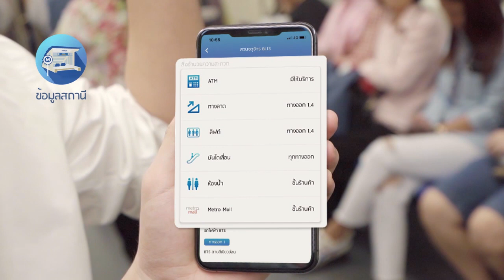BEM Application แอปพลิเคชันวางแผนการเดินทางและเส้นทางท่องเที่ยวด้วยรถไฟฟ้าใต้ดิน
โฆษณาแอปพลิเคชันสำหรับเดินทางด้วยรถไฟฟ้าใต้ดินทั้งวางแผนการเดินทางและหาสถานที่ท่องเที่ยวเก๋ๆไปเช็คอิน ตอนกลางคืนถ่ายที่เยาวราชได้แสงไฟบนท้องถนนทำให้ภาพสวยขึ้นมาเยอะ

Production house : Merage motion
รับผลิตโฆษณา รายการโทรทัศน์ วิดีโอพรีเซ็นเตชั่นและส่งเสริมองค์กร
Director : ปริญญ์ วัฒนวีร์
Corporate Vdo, online, Vdo Presentation Production